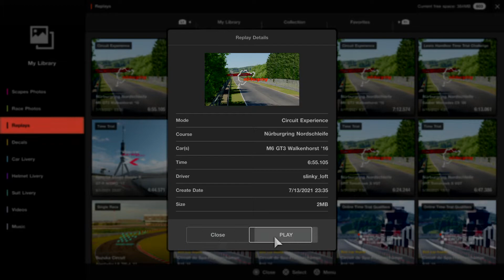Nurburgring Nordschleife Circuit Experience gold 6'55.105"best Gran Turismo®SPORT_20210720014242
Nordschleife Circuit Experience gold trailed 6'55.600 ghost til last 90sec about